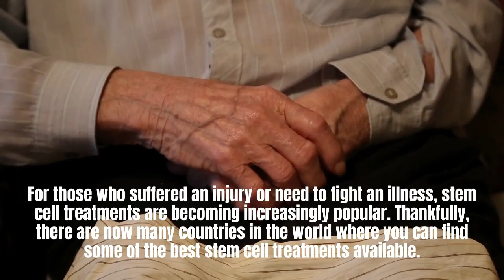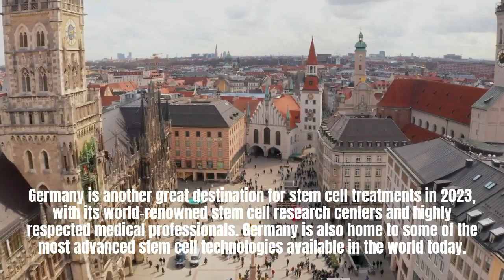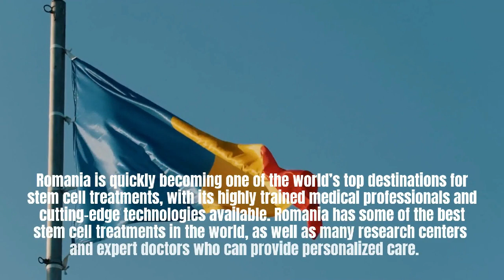6 Top Countries for Stem Cell Treatments in the World 2025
Contact PlacidWay to Get Stem Cell Treatment in Best Countries

6 Top Countries for Stem Cell Treatments in the World 2025. Mexico, Germany Austria, Romania, India and UAE are the cheapest and best countries for stem cell treatments in the world. Each country offers unique advantages, such as low cost of treatment, high-quality care, and government funding for research.

Additionally, the cost of treatment varies in each country, making it important for patients to consider their budget when choosing a country for stem cell treatment. It is important for patients to do their own research and choose the country that best fits their needs and budget.

1. Mexico
2. Germany
3. Austria
4. Romania
5. India
6. UAE

Are you interested in exploring your options for stem cell treatment in some of the world's top countries? Contact PlacidWay today to speak with one of our medical tourism specialists. They can provide you with information on the best stem cell clinics in countries like Germany, Mexico, Austria, Romania, India, and the UAE, as well as assist you with the logistics of traveling for medical treatment.

Don't let distance stand in the way of getting the best stem cell treatment for you. Contact PlacidWay today to learn more!

Segmentation:
0:00 Introduction
0:20 6 Best Countries for Stem Cell Treatments in the World 2025
0:25 1. Mexico
0:59 2. Germany
1:29 3. Austria
1:58 4. Romania
2:31 5. India
3:01 6. UAE
3:33 Get FREE QUOTE for Stem Cell Treatment in Best Countries at PlacidWay!